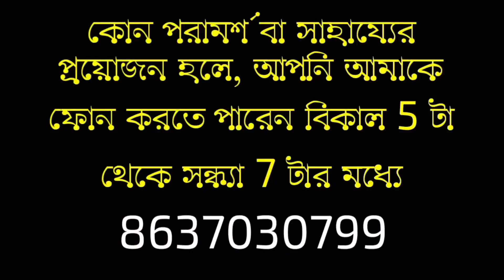পদ্ম ও শালুকের প্রাথমিক পরিচর্যা